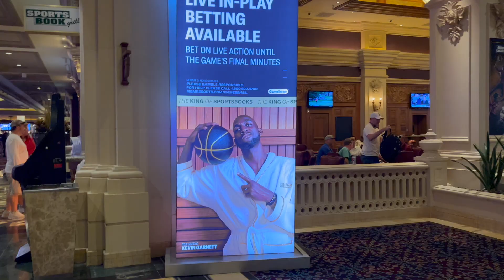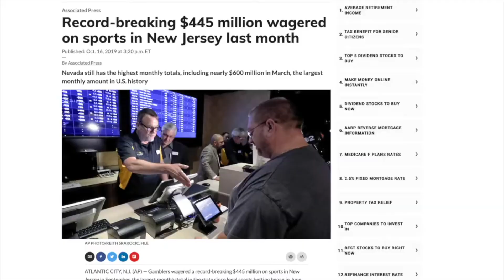Betting Your Life | Sports Betting Documentary Trailer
When did rooting for your favorite teams stop being a game?

Betting Your Life - A full length documentary about the rise and risk of sports betting in America.

YouTube.com/testimonyhouse